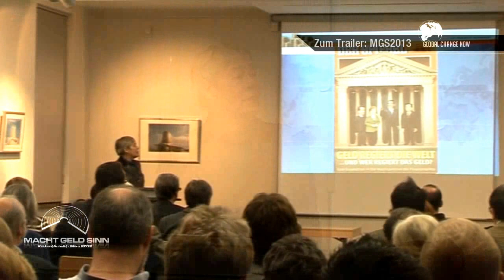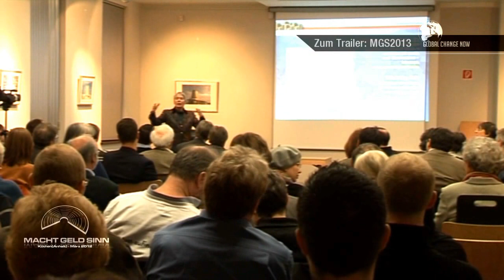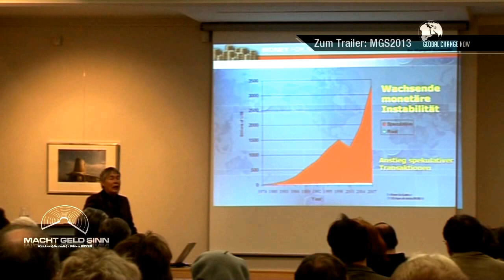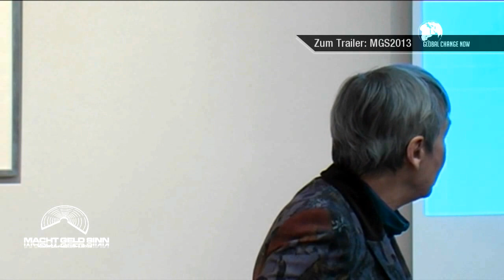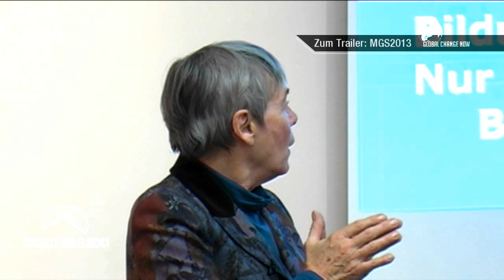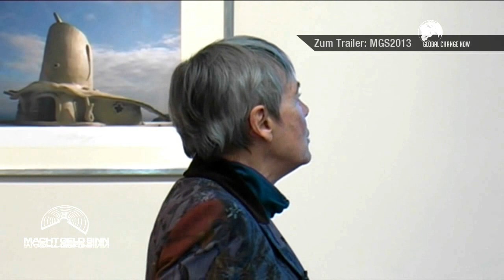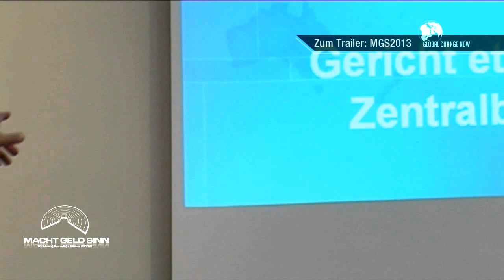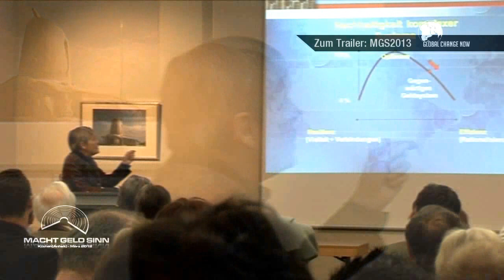Prof. Dr. Margrit Kennedy - Die Geldreform als Bestandteil des gesellschaftlichen Wandels